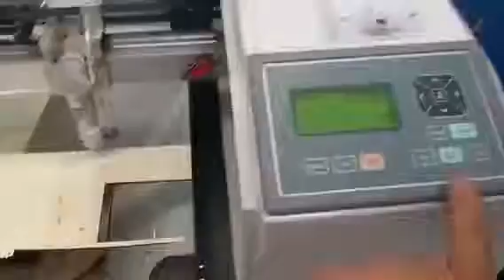Image printing and cutting by Co2 laser engraving machine for wood